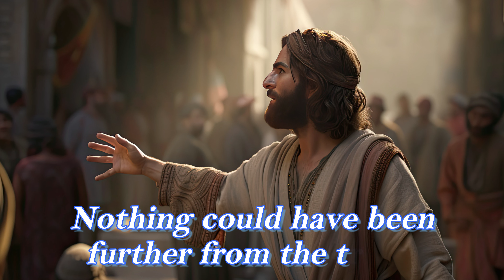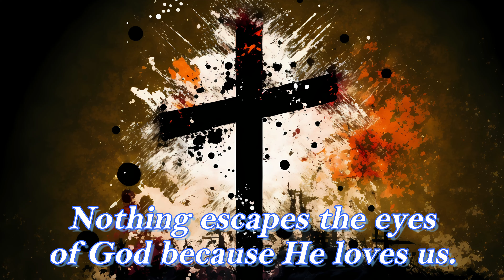Our Lord Who Cares | Inspirational Daily | Daily Devotion and Motivation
Music by Playsound from Pixabay
Title: Inspiring morning

John 21:9

"Then, as soon as they had come to land,
they saw a fire of coals there, and fish laid on it, and bread.”

Lord Of Love and Compassion ,
A Caring LORD,
Divine Compassion,